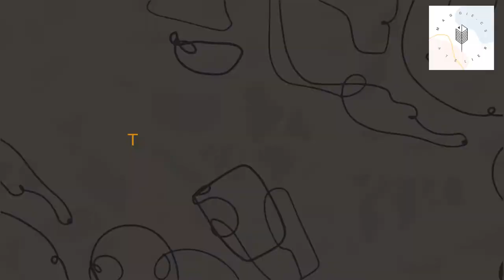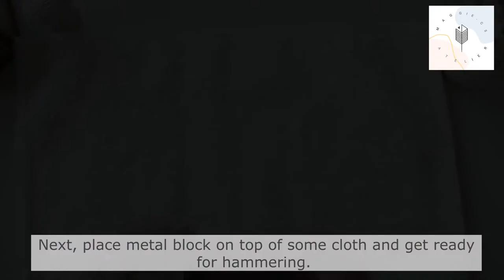Fish Hook Earrings Transformation Part 1 | Basic Elegant to Minimalist Glam Earrings Tutorial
These simple elegant fish hook earrings are transforming into some minimalist glam babes. And I’ll be showing you how to make both in this video.

Fish Hook earrings are very minimalist and trendy. Its basic shape could lead to a different kinds of styles easily, so this video is part one and I’ll be doing another transformation in part 2 the following week.

Happy Making! :)

Here are the materials and tools that I use and the options you could have.

Material that I used:
1. 20g round brass wires- Cut into your 18CM OR your own measurement. (Instruction in the video)
(You could also use artistic wire, copper, silver, aluminum, or gold-filled wires if you like.)
2. Black Jet Rectangle stone, center drilled.
3. 3mm 14k Goldfilled accent beads.

(Do check your beads' drilled hole sizes before making)

Tools:
1.
2.
3.
4.
5.
6.
7. Plastic Bottle

This DIY project is well manageable, IF you are using a different size bottle the following measurements in the video could only be of guidance. You may need to experiment and adjust those measurements.